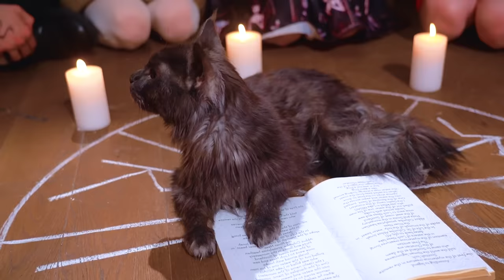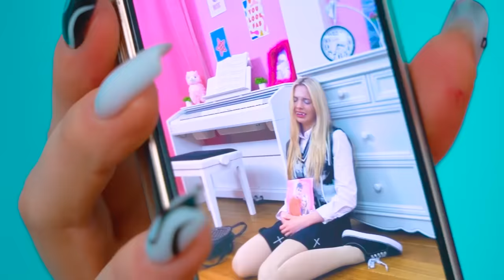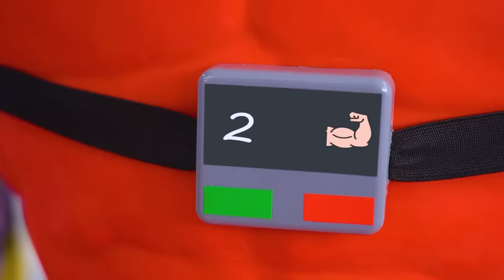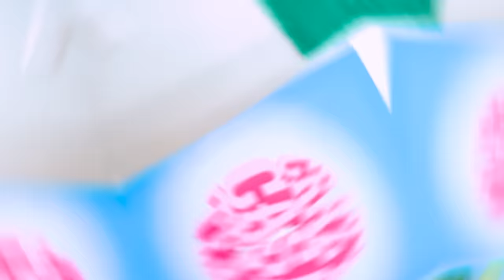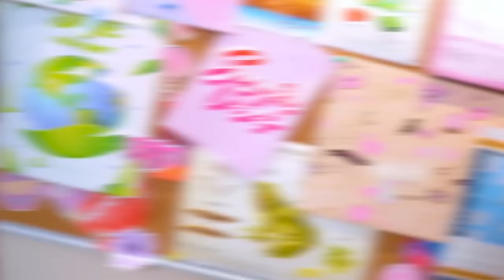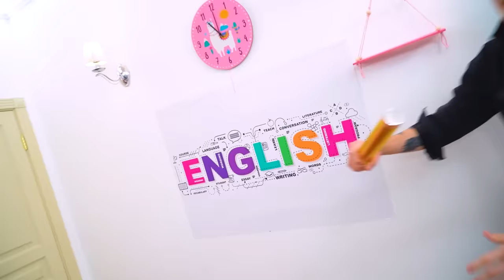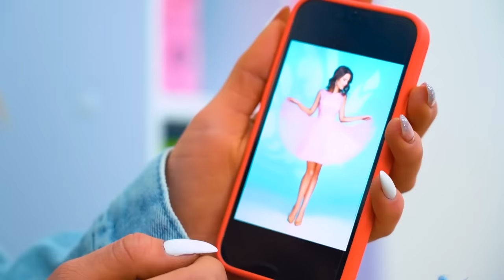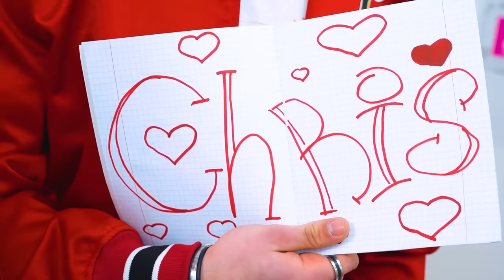¡Nueva Bruja en la Escuela de Magia! Sirenas, Vampiros y Brujas en Una Escuela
Los poderes mágicos para una chica no son solo un regalo, sino también un deber. Después de todo, si quieres convertirte en una verdadera bruja, ¡debes abandonar el mundo humano para siempre!

¿Pero estás listo para conocer entre compañeros de clase a sirenas, vampiros y otras criaturas mágicas en una escuela de magia? Pero aún más interesante: ¿cómo reaccionarán ante la nueva bruja? ¿Cómo reaccionarán ante ti Harry Potter y la muñeca M3GAN? ¡Creemos que no tendrás tiempo para preocuparte por eso, porque tus poderes mágicos son algo en lo que debes concentrarte!